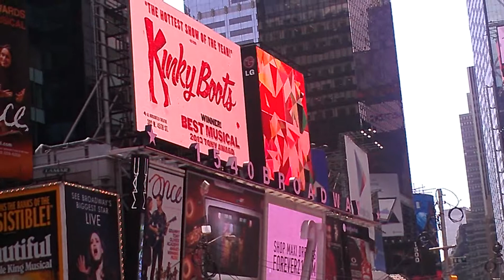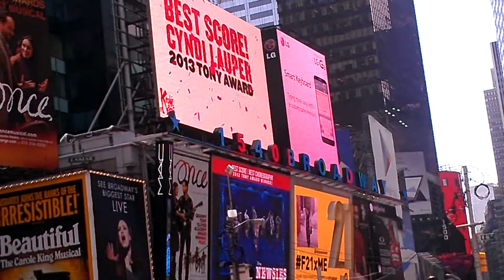LG display Times Square